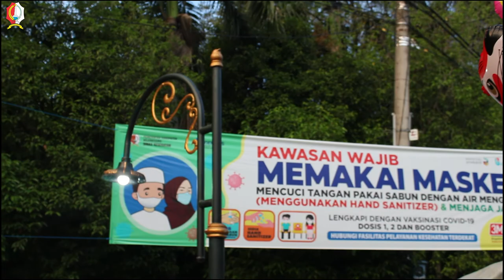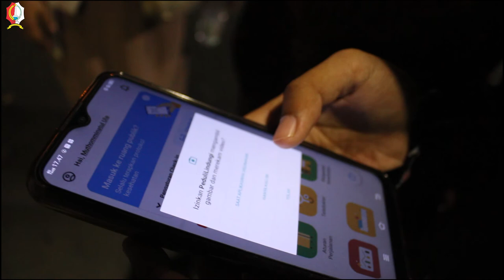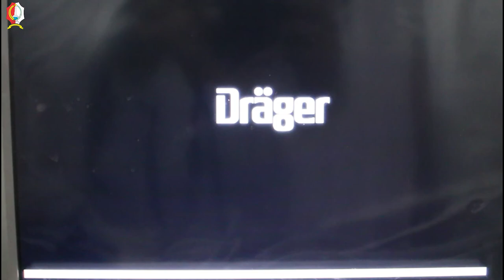PENERAPAN PROKES DAN KESIAPAN DINKES DALAM BOJONEGORO BERSHOLAWAT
bertempat di Alun alun Kabupaten Bojonegoro, Pemkab Bojonegoro menggelar agenda "Bojonegoro Bersholawat" yang akan dihadiri oleh Habib Syech bin Abdul Qodir Assegaf.

Jelang 'Bojonegoro Bershalawat', Dinas Kesehatan Kab Bojonegoro menyiapkan Tim Kesehatan yang bertugas sebagai petugas tim Protokol Kesehatan, dan tim pelayanan kesehatan di Posko Kesehatan selama kegiatan berlangsung.
Persiapan mulai dari rapat koordinasi dengan PIC Dinkes, RSUD Sosodoro Djatikoesoemo, RSUD Padangan , PSC 119 dan 4 Puskesmas dalam pembagian tugas.
Penyediaan media edukasi promosi kesehatan terkait protokol kesehatan yaitu video animasi 'Thengul Jaga Prokes' di seluruh Videotron yang ada dan pemasangan spanduk prokes di titik titik strategis pintu masuk pengunjung.

Persiapan mini ICU oleh RSUD sosodoro Djatikoesoemo serta posko kesehatan dan ambulance dari PSC 119 , RSUD Sumberrejo dan RSUD Padangan.
Serta petugas jaga Prokes (Protokol Kesehatan) dari Dinkes, dan Puskesmas yang sudah menyiapkan banner untuk scan barcode aplikasi pedulilindungi, sarana cuci tangan dengan sabun dan air mengalir (CTPS), pemeriksaan suhu badan, serta pemberian handsanitazer dan masker bagi pengunjung.